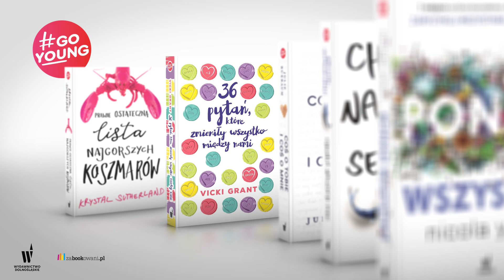Go Young! 36 pytań, które zmieniły wszystko między nami.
Czy 36 pytań może sprawić, że zakochasz się ze wzajemnością w nieznajomym?

Ona to wrażliwa idealistka. On jest bezpośredni i arogancki. Powody, dla których oboje decydują się wziąć udział w eksperymencie zainspirowanym słynnym testem doktora Arona, są tak odmienne, jak ich charaktery. Podczas badania przyjdzie im się zmierzyć z bardzo różnymi pytaniami. Na jaw wyjdą ich bolesne, głęboko skrywane tajemnice. Hildy i Paul będą się doprowadzać do śmiechu, łez, irytacji, a nawet białej gorączki! Powalczą ze sobą nie tylko na słowa… Ale czy się w sobie zakochają?`